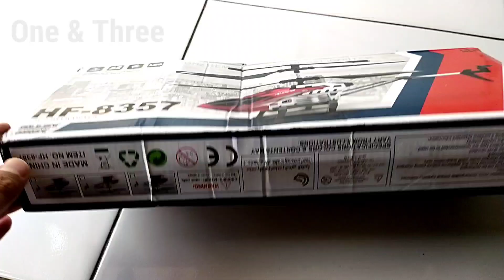Unboxing RC Helicopter 3,5 Channel HF-8357 & Fly Test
RC Helicopter 3,5 Ch unpacking and flying test...